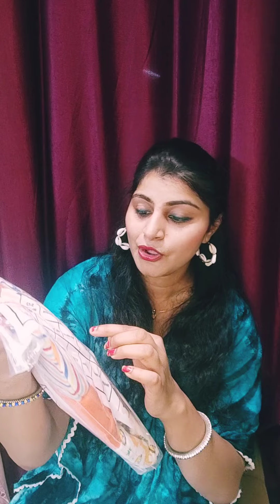Meesho Baby Dress Haul~sleep suit~Rompers Honest review and unboxing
lifestyle#as#a#mommy
Hello everyone today I m sharing messho baby clothes review I hope ki ko ye video pasend aeya.
prodecte link
Call Me Baby BABY ROMPER / SLEEPSUIT ( Orange )
Name: Call Me Baby BABY ROMPER / SLEEPSUIT ( Orange )
meesho product code_ s-52910775